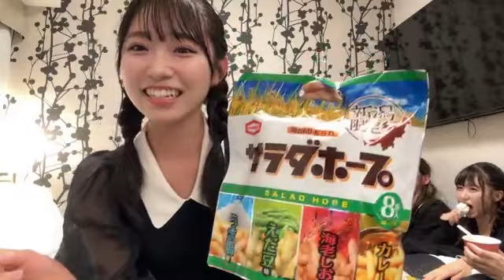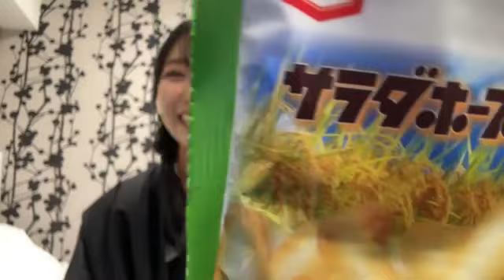2024年09月19日23時50分25秒 山内 瑞葵（AKB48）Mizuki Yamauchi 誕生日 Happy Birthday 村山 彩希 橋本 陽菜 田口 愛佳 倉野尾 成美 福岡 聖菜